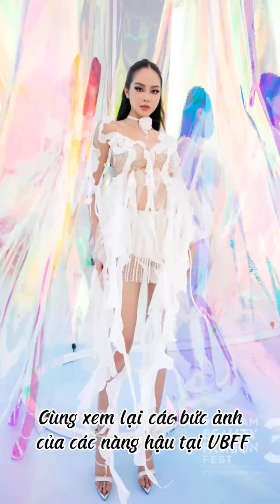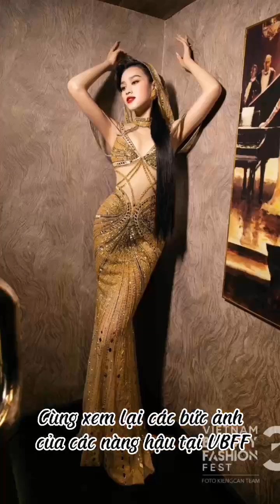DÀN HOA Á HẬU ĐÌNH ĐÁM NÀO XUẤT HIỆN TẠI VIETNAM BEAUTY FASHION FEST 3 - MWVN2023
Kênh Beauty Love chuyên về Hoa - Á Hậu - Giải trí showbiz.
 Cách để bạn có những phần Interview (ứng xử) ''ĐỈNH'' như các Hoa - Á hậu. Vừa Học thức - Trí tuệ - Xinh đẹp - Đa Tài. Dưới đây là các cuốn sách rất tâm đắc của các nàng hậu đã đọc và học từ nó.

©️ Bản quyền thuộc về MissLove ©️ Copyright by Misslove. DO NOT REUP!